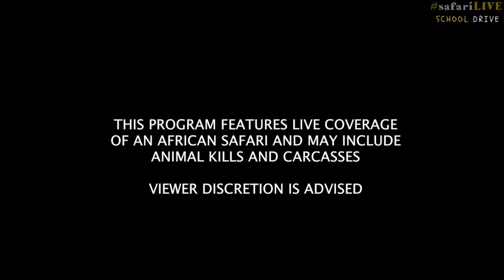Safari Live - Day 71 | Nat Geo WILD